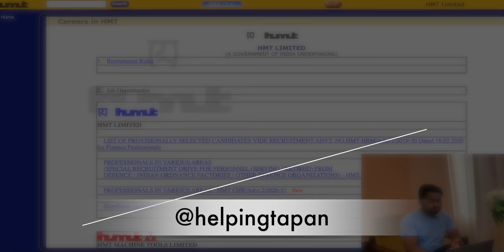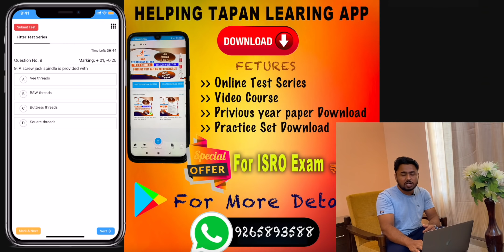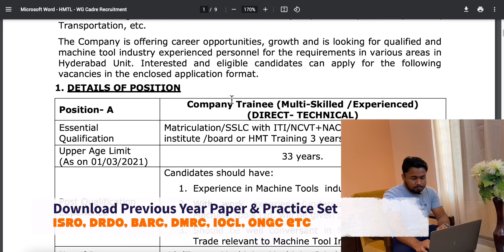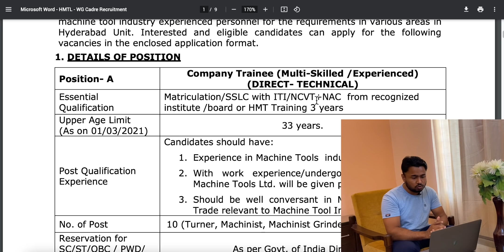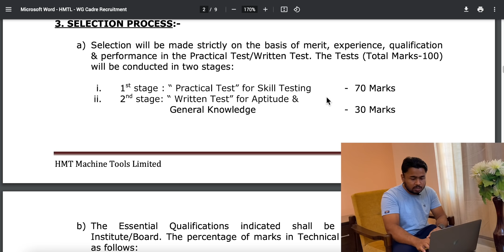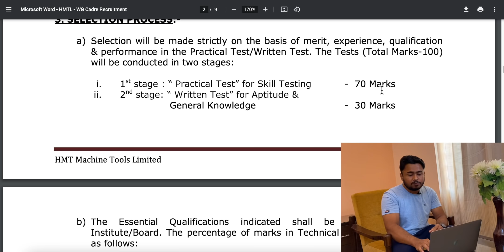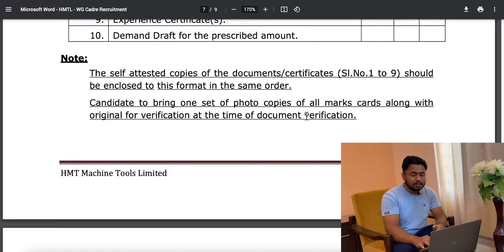HMT Machine Tools Recruitment 2021 for ITI, Diploma Students || ITI Fitter, Welder, Machinist Etc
❤️✤PAPER✤❤️
❤️✤Practice Set✤❤️

BEST BOOKS

📚📚📚📚📚📚📚📚--MECHNICAL BOOK--📚📚📚📚📚📚📚📚

📚📚📚📚📚📚📚📚--Electrical BOOK--📚📚📚📚📚📚📚📚

📚📚📚📚📚📚📚📚--Metallurgical Engineering--📚📚📚📚📚📚📚📚

Math books-

1. QUANTITATIVE APTITUDE (English)

2. Quantitative Aptitude (English,R S Aggarwal)

3. QUANTITATIVE APTITUDE (Hindi)

Reasoning books-
1. Verbal Reasoning (English, Paperback, R S Aggarwal)--

2. Verbal Reasoning (Hindi, Paperback, R S Aggarwal)--

G.K books-

1. Arihant general knowledge subjective 2018 (English)--

2. Arihant general knowledge subjective 2018 (hindi)--

3. Lucent gk book subjective (English)--

4. Lucent gk book subjective (Hindi)--

5. lucent Objective General Knowledge ( HINDI )--

6. lucent Objective General Knowledge ( English )--

7. Arihant Objective General Knowledge---